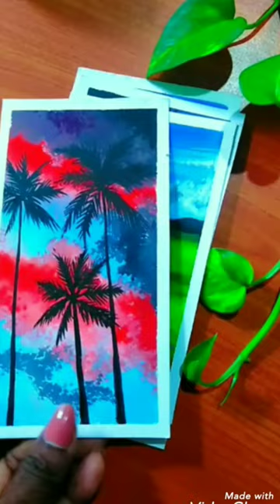watercolor painting drawing art shortvideo